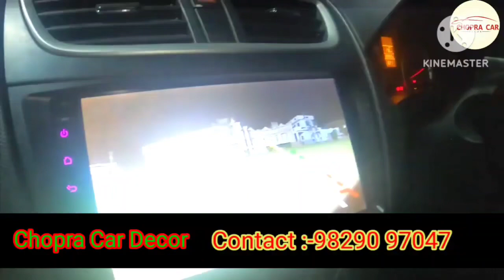Swift marutisuzuki blaupunkt android speker Alpine damping headlight projector Drl fog lamp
Jaipur Best Car Accessories Shop in Mansarovar //Swift Accessories//All Car Accessories
Chopra Car Decor- 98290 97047
My Channel Content About -
1-  Cars First Impression
 2- Product Impression and Overview                                                                                                                                                                3- Covering and Filming New Launced Cars         4-  Vlogging
YOUR QUERISE:-
musafir aka joshi
Ask CarGuru
Gagan Chaudhary
Faisal khan
Rohit yadav
free Advice
DDS
motorOctane
ASY cardrive
Jhampa66
car dekho
MRD Cars
Arun Panwar
Hoxon
HER GARAGR
Mechanial jugadu
Cars With Big Boy Trev TV
Rajni Chaudhary
YPM Vlogs
CAR CHNL
Car Decor shop near me
Car accessories shop in Mansarovar ,
 Jaipur Car Decor Tonk Road ,
Jaipur Sony Car Decor
Jaipur Car Decor in Raja Park
 Jaipur Car Decor Gopalpura
Jaipur Vinayak Car Decor
 Car Decor Jalupura , Jaipur
Car accessories market in Jaipur
Car accessories wholesale in Jaipur
Car Accessories shop in MI Road ,
 Jaipur Car Accessories in Vaishali Nagar , Jaipur Best Car Decor near me
Car Decor Malviya Nagar , Jaipur
best car accessories in jaipur
 best car accessories shop in jaipur
 best car rental in jaipur
best used cars in jaipur
 best second hand car in jaipur
 car wrapping cost in jaipur